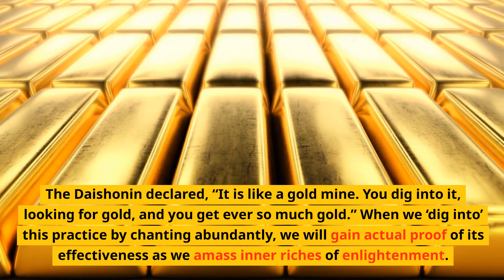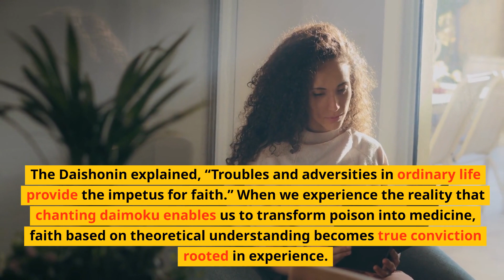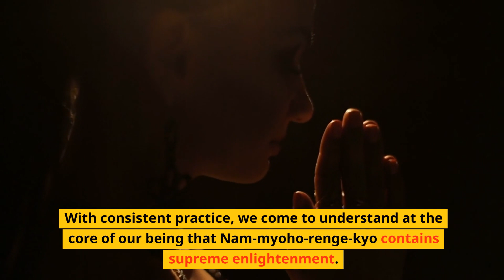Actual Proof Through Experience | Nichiren Buddhism